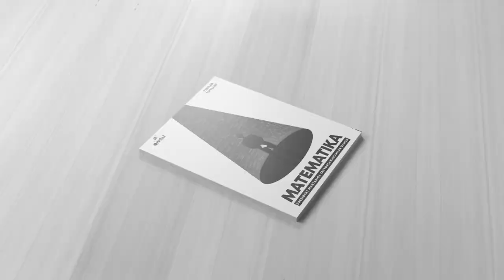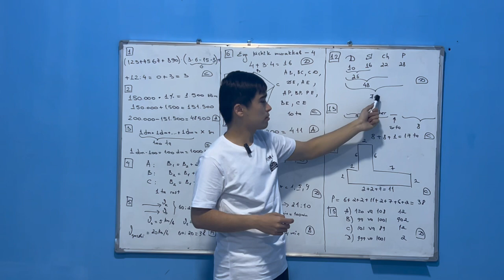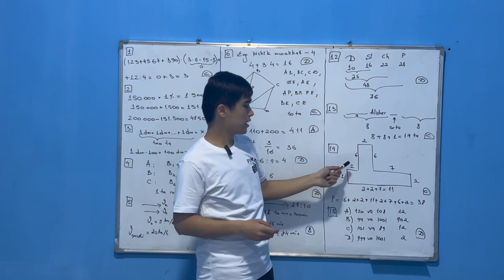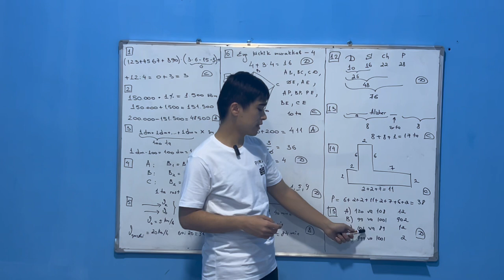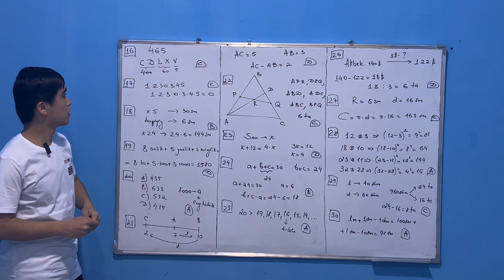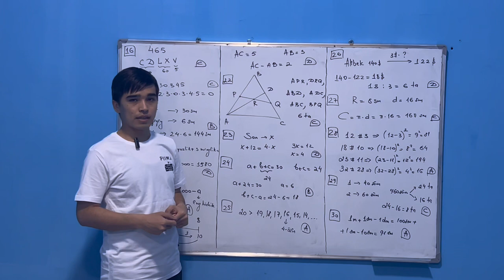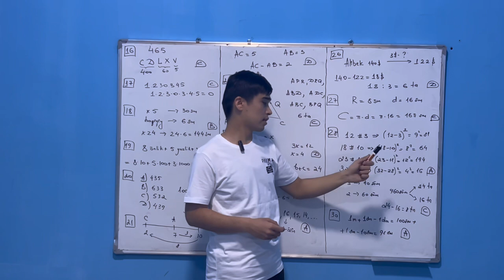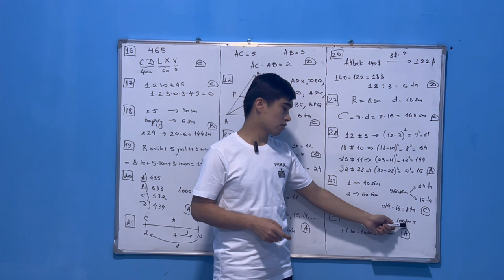73-matematika online testning javoblari